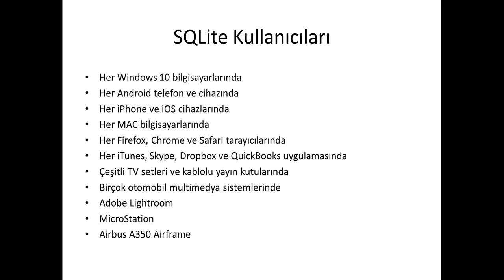05 - SQLite Kullanıcıları